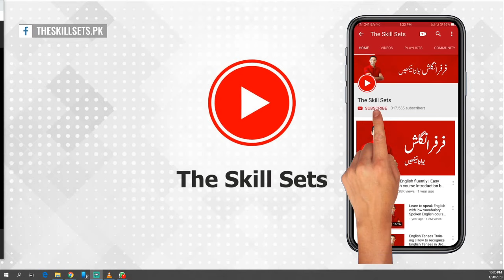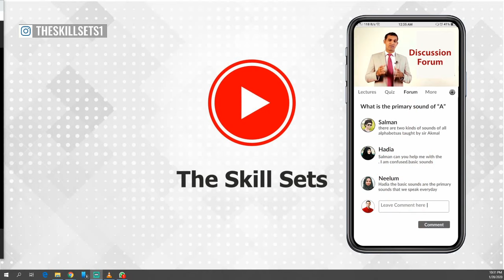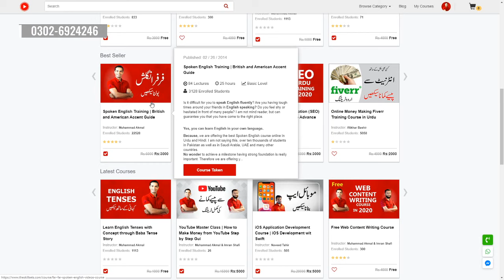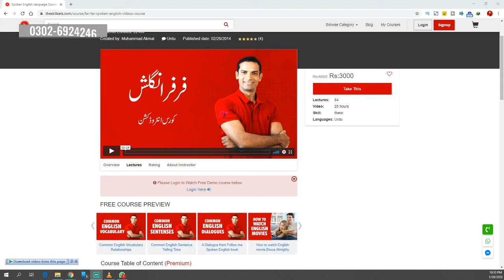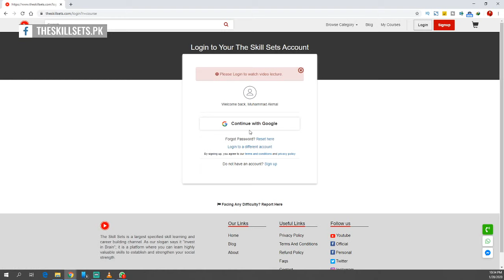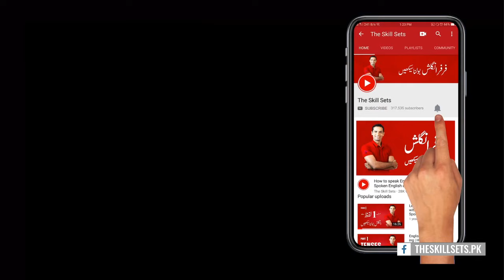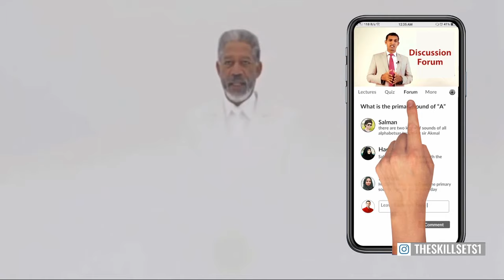How to Learn English by Watching English Movies by M. Akmal | The Skill Sets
Do you watch English movies? In this video, you are going to know how to Learn English by watching English movies. M. Akmal teaches you how to watch movies and learn English step by step. Fun and learning goes side by side! Learn English by Watching English Movies; improve your English spoken skills at no cost. Attend this special class by Muhammad Akmal to learn English by watching Movies. You can learn English by tv-shows and movies which you like most. If you want to have British or American English accent, then watch Muhammad Akmal’s special training to learn English by watching videos from home.

Learn English by watching films, TV shows, documentaries and programs in your ease. This is the most affordable and quickest way to learn English and speak like an English native. The Skill Sets is the best platform where you know how to speak English like American and British natives with your domestic vocabulary. Muhammad Akmal suggests you the best movies for learning English from home, so take follow Akmal English tips to learn English with movies and dramas.

Learn English through movies will satisfy your every concern regarding how to improve English quickly and affordably. So, if you are looking for to learn how to improve English faster, then watch Hollywood movies with subtitle English.

Muhammad Akmal English coach has created a comprehensive and professional English spoken training in which he teaches you how to learn English spoken by watching best Hollywood movies at home or anywhere else. This is far far English spoken course which included professional English tips, tricks and tools to have an excellent English spoken style. This is a comprehensive English training that enables you to learn English step by step through video tutorials. You can order this course and start learning English spoken from home.

Here are some of the popular videos by Muhammad Akmal; watch these videos to learn English Spoken from home:

Learn to speak English with low vocabulary Spoken English course by M. Akmal The Skill Sets